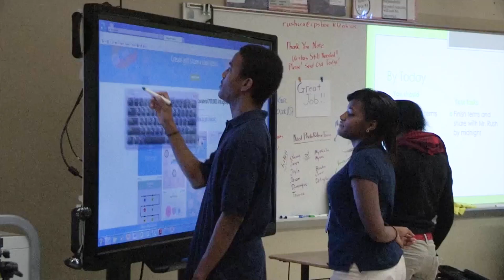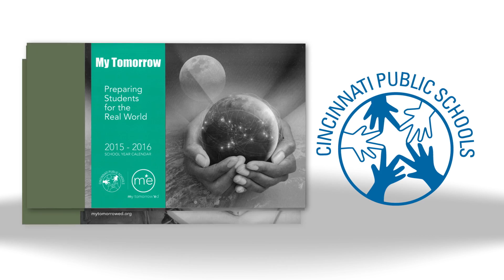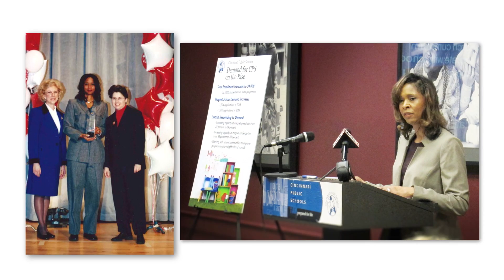Laura Mitchell, 2016 YWCA Career Woman of Achievement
2016 YWCA Career Woman of Achivement